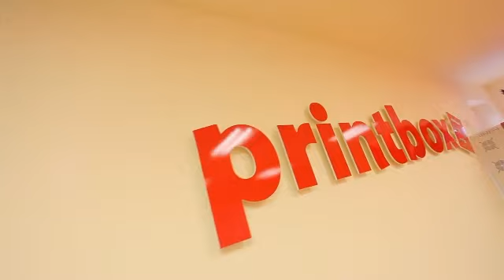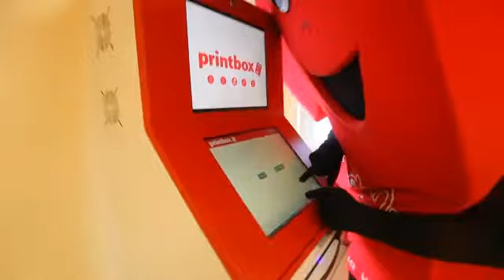Žrebanje nagrajencev - Nagradna igra S Printbox in 1nadan.si do tiskanja in zasluženega razvajanja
V mesecu maju smo skupaj s portalom 1nadan.si organizirali nagradno igro S Printbox in 1nadan.si do tiskanja in zasluženega razvajanja. Žrebanje smo posneli in omogočili ogled vsem našim uporabnikom in sodelujočim v nagradni igri.